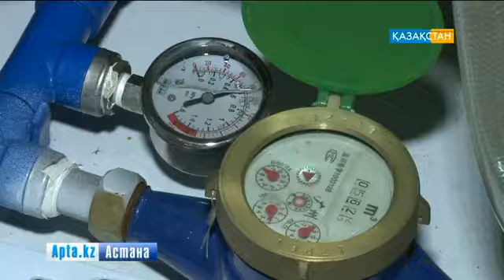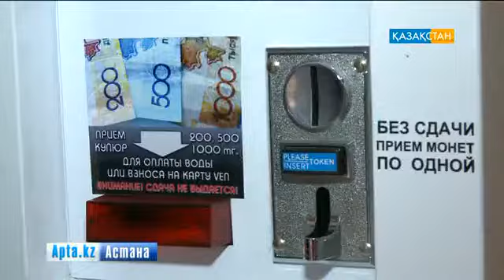Су тіршілік көзі ме, әлде бизнес көзі ме?